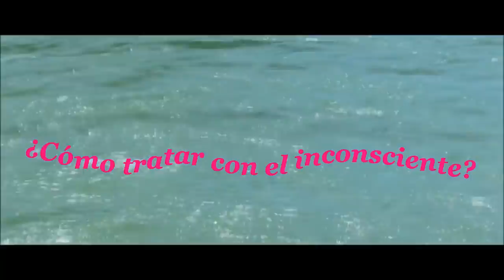HO'OPONOPONO LO QUE NIEGAS TE SOMETE LO QUE ACEPTAS TE TRANSFORMA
HO'OPONOPONO LO QUE NIEGAS TE SOMETE LO QUE ACEPTAS TE TRANSFORMA. Todo aquello que hemos negado está registrado en el inconsciente,archivado con la etiqueta: Esto no lo acepto para mi", "Esto no es bueno para mí", "Esto no quiero experimentarlo", "Esto no quiero vivirlo"..
Existe mucha resistencia a tratar de revivir todo lo que allí se encuentra,porque todo eso tiene para mí una connotación desagradable,por lo tanto siento miedo y angustia.
Todo el problema para tratar con el inconsciente reside en el consciente.,por eso es allí dónde hemos de dar el primer paso,y para eso debo comprender este sector inconsciente

2°. ✓ Dale Click a la campanita, elegí: GUARDAR TODAS LAS NOTIFICACIONES DE ESTE CANAL 👈 Mi facebook